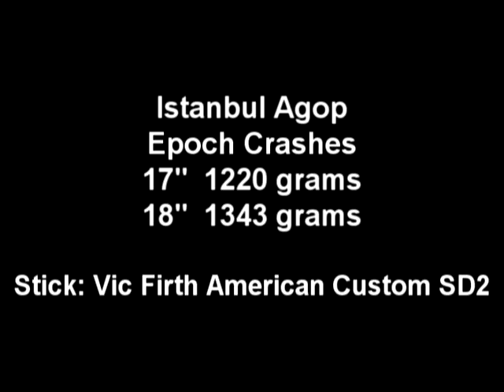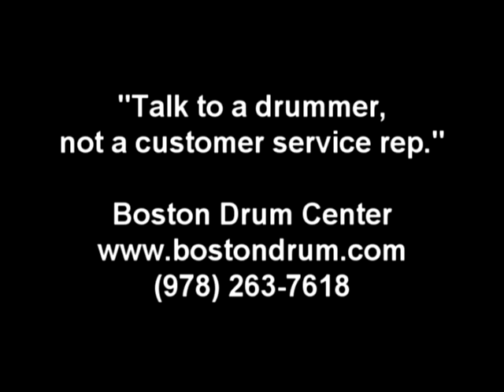Istanbul Agop Lenny White Epoch 17" & 18" Crashes